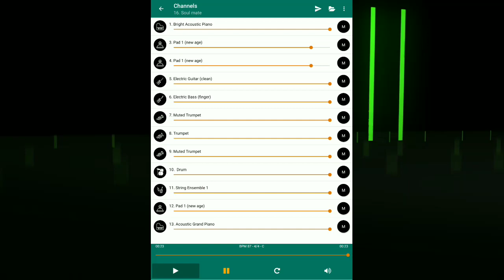Samsung Soul mate ringtone (from SGH-E500)